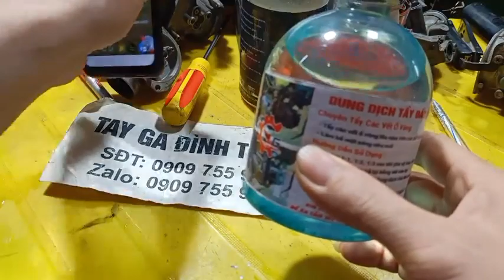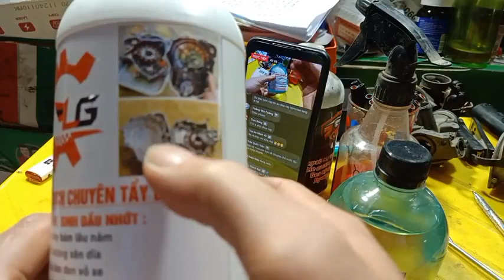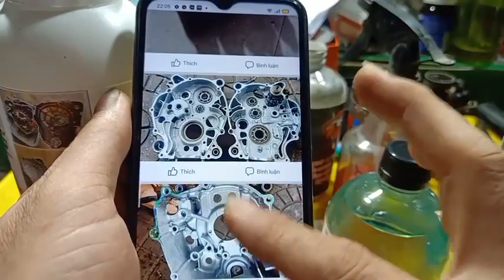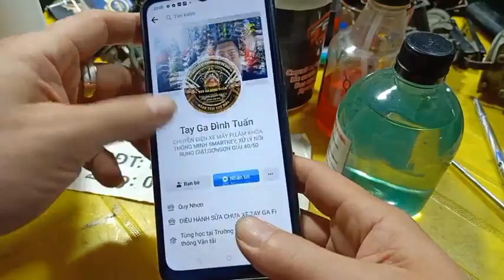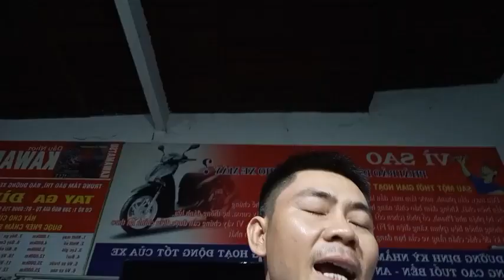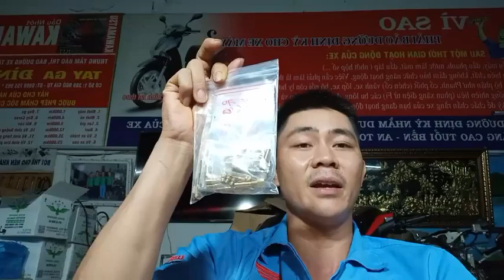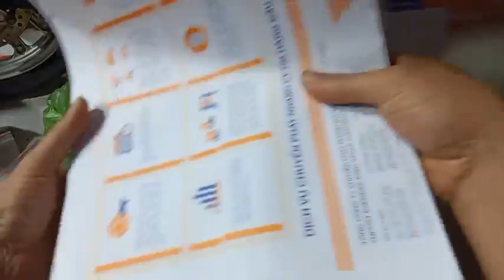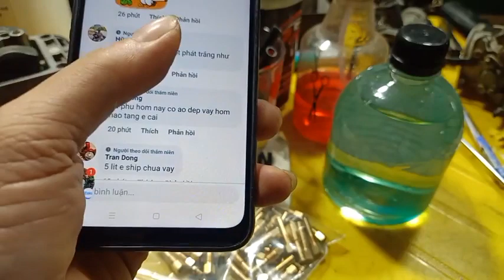TAY GA ĐìNH TUẤN: Nước tẩy lốc máy chỉ cung cấp cho ae mua hàng